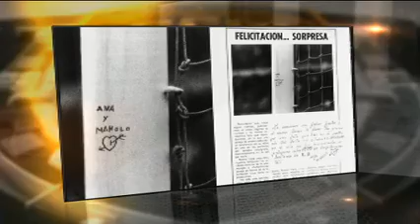Al Club de la Mitjanit parlen de "El meu Barça en blanc i negre"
Xavier Valls presenta el llibre "El meu Barça en blanc i negre" al Club de la Mitjanit d'Esports3 i Catalunya Radio. L'acompanyen Josep Maria Minguella i el presentador Francesc Garriga amb qui fan un repàs d'anècdotes i vivències passades d'un Barça avui ja desaparegut.